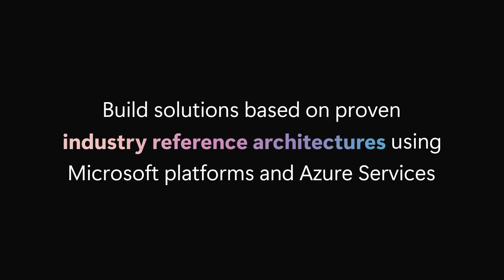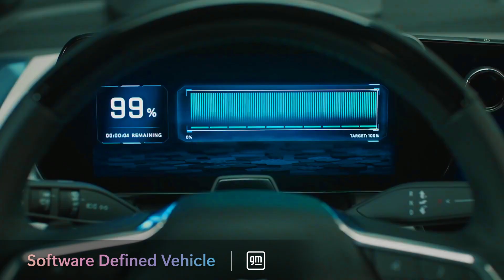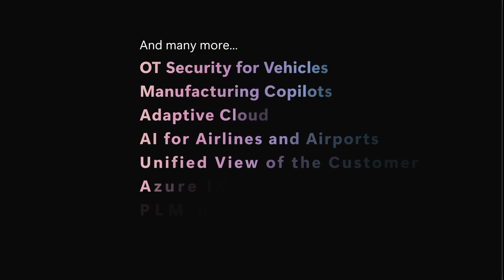Driving the Future: AI-Powered Mobility Solutions at Microsoft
The mobility industry is undergoing a transformative shift, driven by rapid advancements in artificial intelligence (AI). Agentic AI is revolutionizing how vehicles are designed, manufactured, sold, and used, becoming crucial to the development of software-defined vehicles (SDV), advanced driver assistance systems (ADAS), autonomous driving (AD), and in-vehicle customer experiences. Microsoft is committed to supporting the automotive industry with cutting edge technologies, an ecosystem of partners, and industry-specific reference architectures and toolchains, helping automotive companies enable their next game changing autonomous agent, accelerate their digital transformation and quickly monetize their innovations.